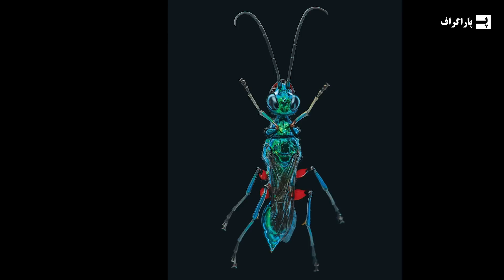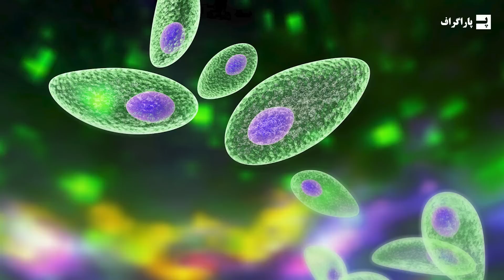زامبی های دنیای واقعی که در کنار ما زندگی می کنند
زامبی ها وجود دارند
زامبی هایی که بصورت انگل به موجودات می چسبند و اون ها رو کنترل می کنند
در این ویدئو به زامبی های دنیای واقعی می پردازیم